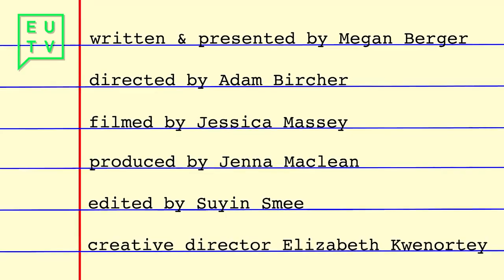EDucate: The Pangolin!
EDucate is back! This time our Nature presenter Megan is teaching us about an endangered animal called the Pangolin. If you want to support the charity mentioned in the video, here is the link:

Written and presented by Megan Berger
Directed by Adam Bircher
Fimed by Jessica Massey
Produced by Jenna Maclean
Edited by Suyin Smee
Creative Director - Elizabeth Kwenortey